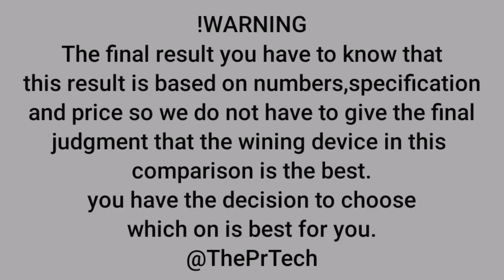Xiaomi 12 Pro Vs Oneplus 10 Pro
|| Full Comparison Of Xiaomi 12 Pro Vs Oneplus 10 Pro || Xiaomi 12 Pro Vs Oneplus 10 Pro review

In This Video We are Comparing Xiaomi 12 Pro Vs Oneplus 10 Pro Which Is Best phone.